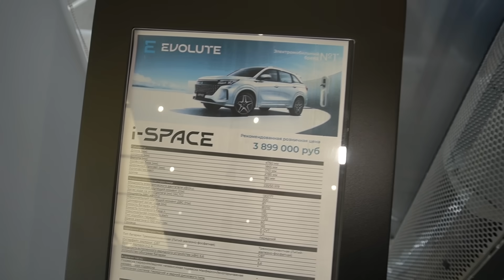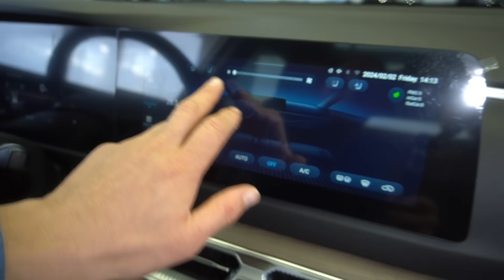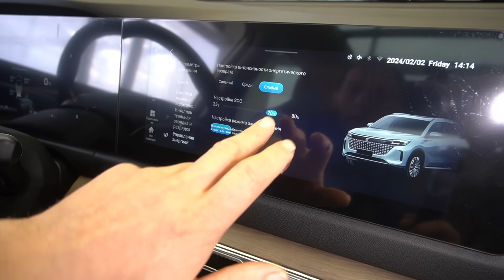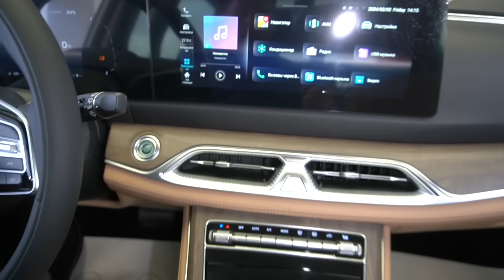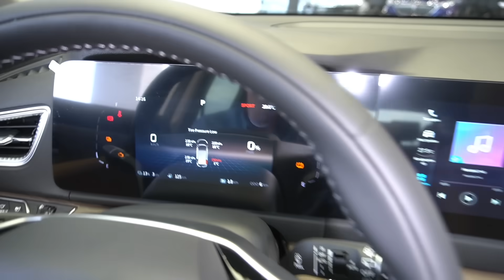Вот это поворот! На рынок вышел Первый Российский гибрид - Evolute i-Space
Российская компания «Моторинвест» представила в продажу семиместный, гибридный кроссовер Evolute i-Space - это переименованный китайский автомобиль Dongfeng Fengon E5, крупноузловая сборка которого осуществляется в Липецкой области.
Evolute i-Space оборудован гибридной силовой установкой суммарной мощностью 287 л.с - 1,5 литровый атмосферный двигатель мощностью 110 л.с. работает в паре с электромотором мощностью 177 л.с. Коробка E-CVT (вариатор). Привод передний. На задней оси подвеска независимая, пружинная. Дорожный просвет 180 мм. Передние и задние тормоза дисковые. Размер колёс 235/50 R19.
Время разгона до 100 км/ч - 7,4 с. Максимальная скорость 165 км/ч. Смешанный расход топлива на 100 км пути 5,5 л. Объём топливного бака 60 л. Запас хода на одних АКБ - 87 км. Общий запас хода 1150 км. Емкость литий-ионных батарей 17,52 кВт.ч. Время зарядки 4 ч. от зарядного устройства мощностью 6,6 кВт.